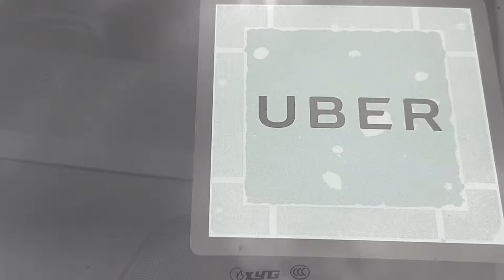UBER. WTF? 4 PEOPLE GET IN THE BACK SEAT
Hey Guys checkout my new awesome book called "The Treasure Map Checklist" by Justin Allen. Now available in the eBook version on Kindle. The link for further details and to read the free sample chapters: